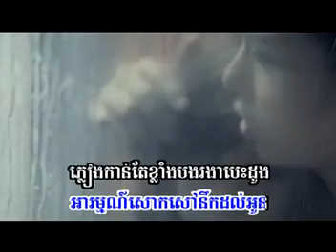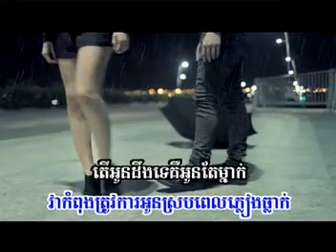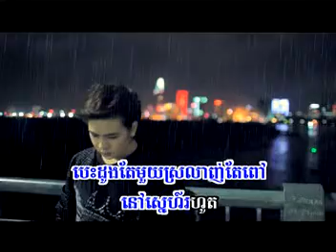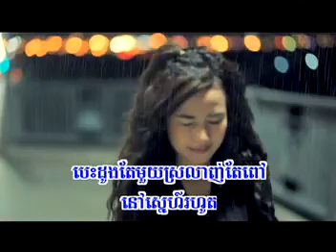Sunday VCD Vol 133 Nerk Oun Pel Pleang Tlek Nico